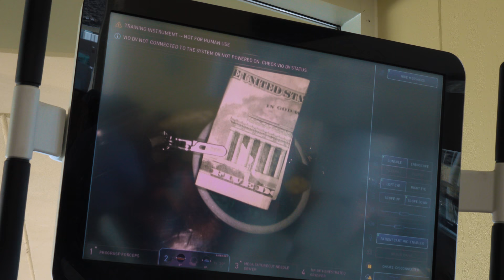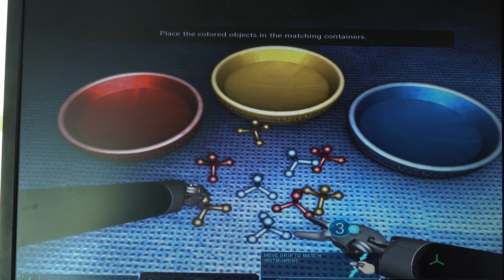daVinci Xi robot surgical system at Carson Tahoe Health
Open house at Carson Tahoe Health to unveil da Vinci Xi robotic surgical system in Carson City, NV.